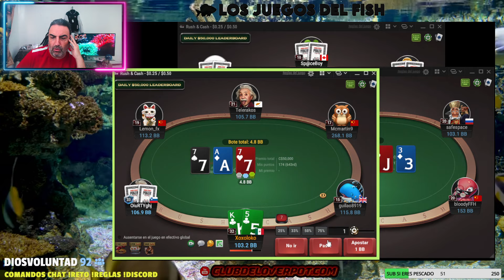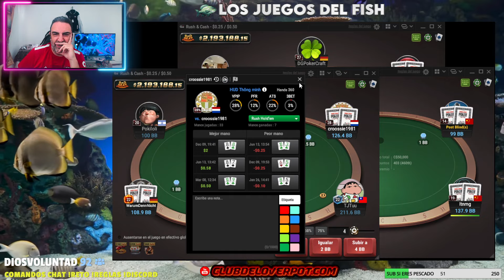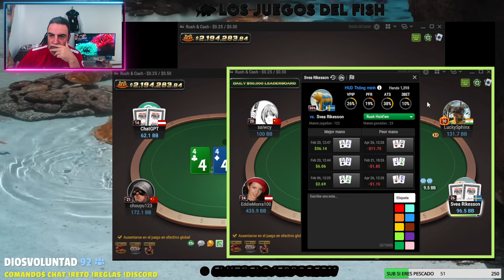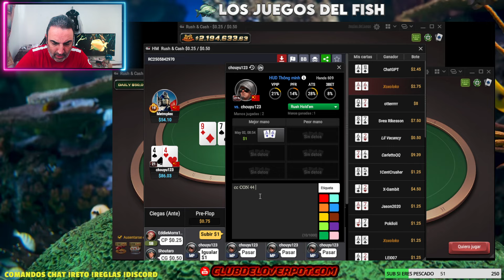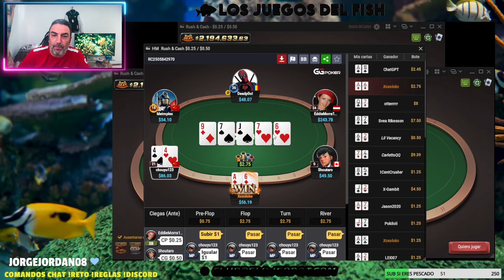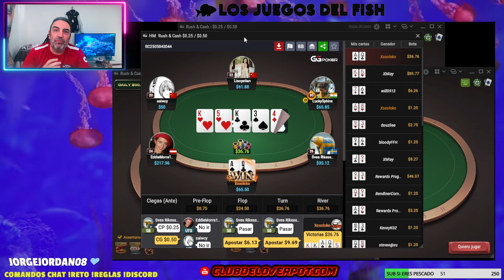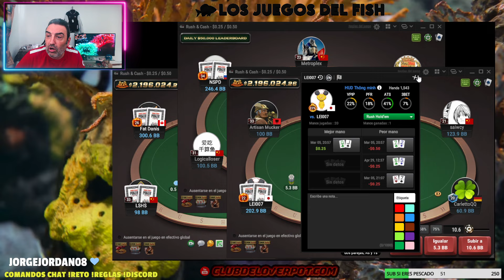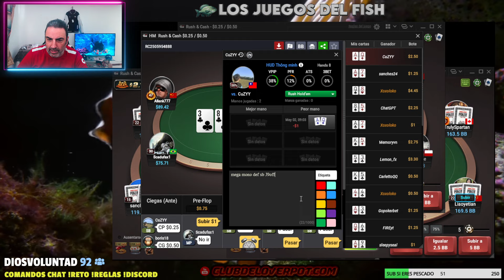🐳 FISH AND CHIPS 🍟 [ PREVIA ] LIVE NL50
Ya podéis anotaros al PROGRAMA OASIS + 🚀MÉTODO ＯＤＤＹＳＥＹ 🚀 en Mayo y Junio con todos los días de Navidad de regalo

Código: PokerExito